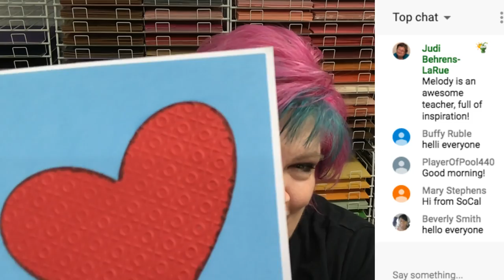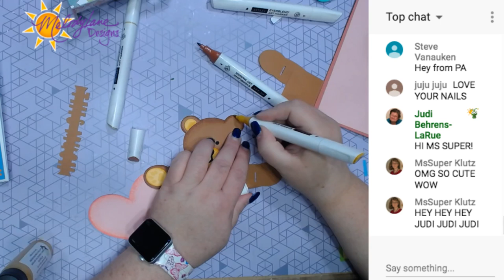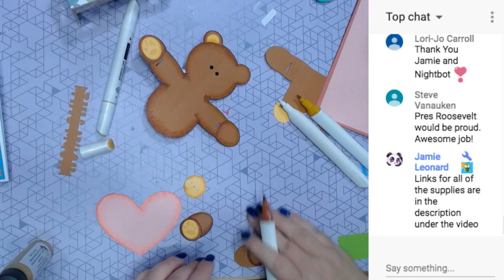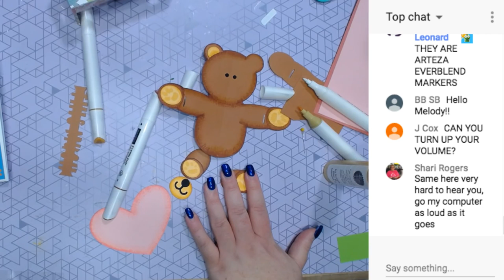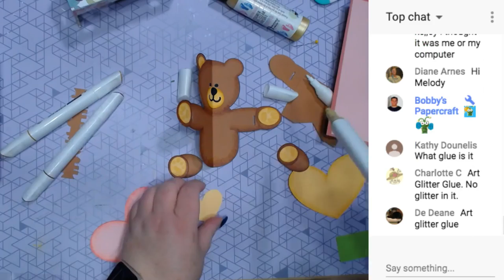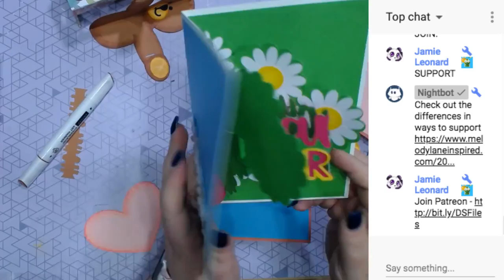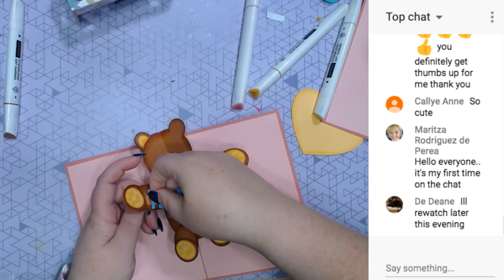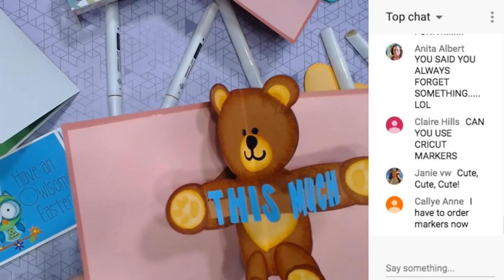Pop Out Teddy Bear Card - Shading with Arteza Everblend Markers